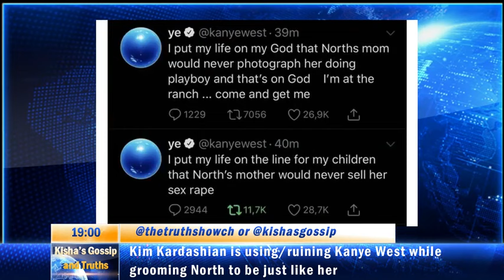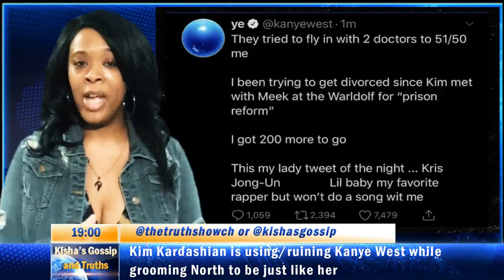KIM KARDASHIAN RUINED KANYE WEST WHILE GROOMING NORTH TO BE LIKE HER ALL DETAILS!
I made this video a long time ago. But now that I look back on it. I think it makes great sense now.